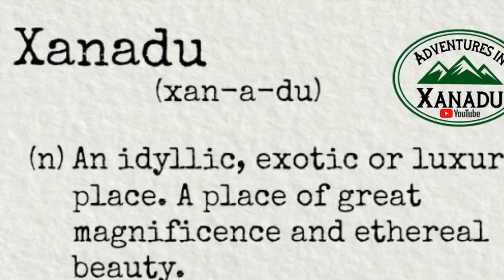What is Xanadu? RV Life, RV Living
What is Xanadu? This is our trailer for our channel that shows what exactly Xanadu is and why we want to have Adventures In Xanadu!